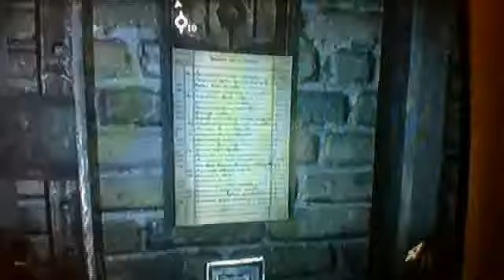The AmazingGamer of games - thief Ep # 3